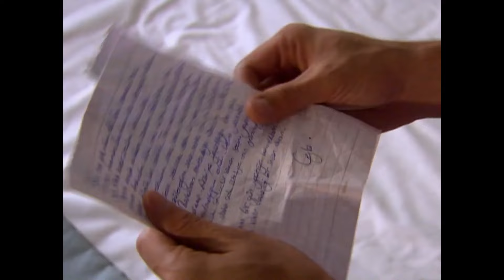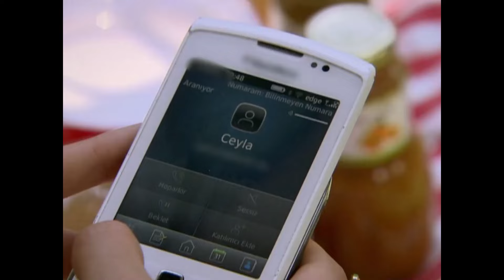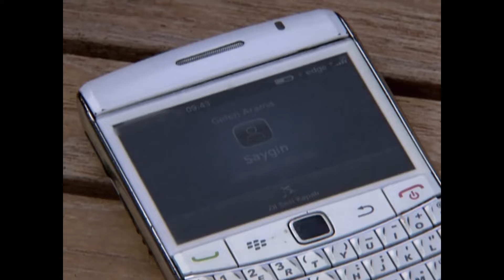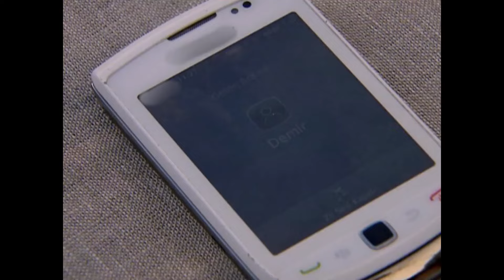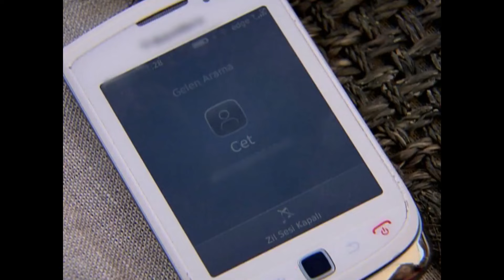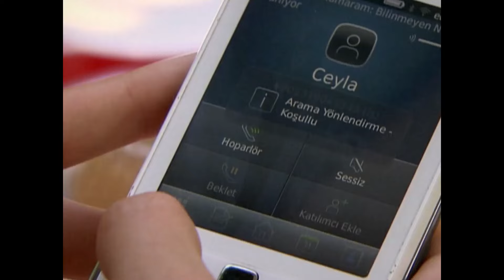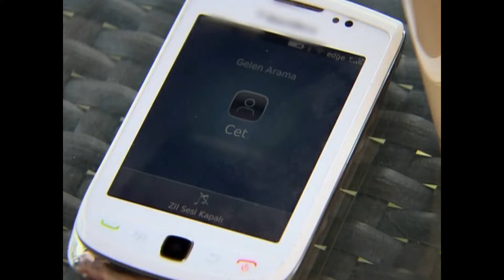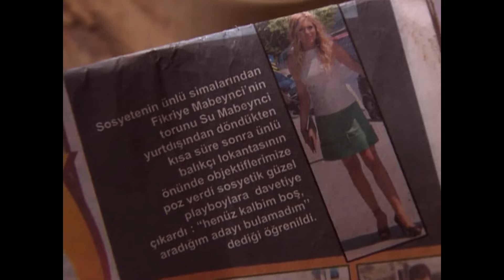Küçük Sırlar 51. Bölüm (FULL HD)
Küçük Sırlar 51. Bölüm

Oyuncu Kadrosu:
Sinem Kobal
Burak Özçivit
Merve Boluğur
Şenay Gürler
Şebnem Dönmez

Yapım: Tims Productions
Yönetmen: Kerem Çakıroğlu
Senaryo: Berrin Tekdemir, Nukret Bıçakçı, Aylin Alıveren